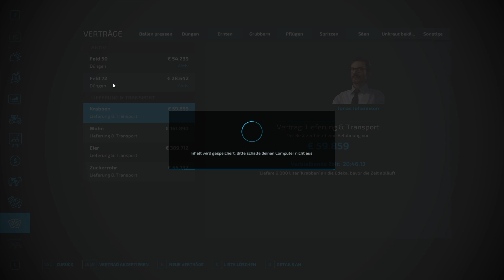LS22/SP: NF 4fach V3.0 #485 - Felder nacharbeiten - deutsch